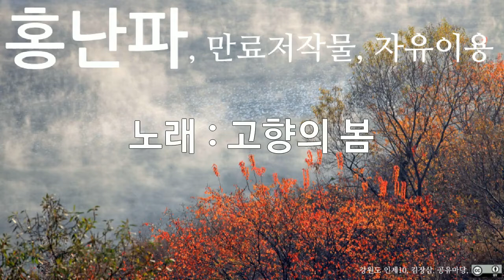홍난파, 고향의 봄, 10회 듣기, 만료저작물, 자유이용, CC0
저작물명 : 홍난파, 고향의 봄, 10회 듣기, 만료저작물, 자유이용, CC0
이용조건 : 만료저작물, 자유이용
공표년도 : 미상
창작년도 : 미상
파일유형 : mp3
음원저작물비트 전송속도 : 128kbps
음원저작물 해상도 : 44kHz
저작물 속성 : 1차 저작물
분류(장르) : 음악